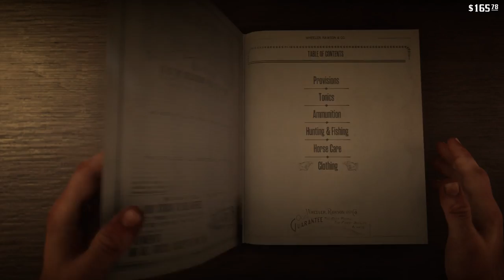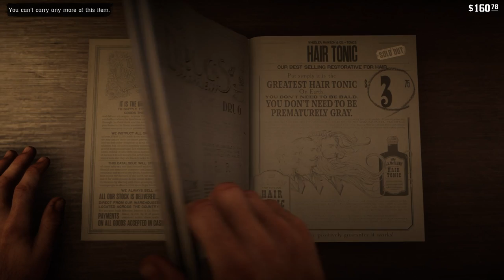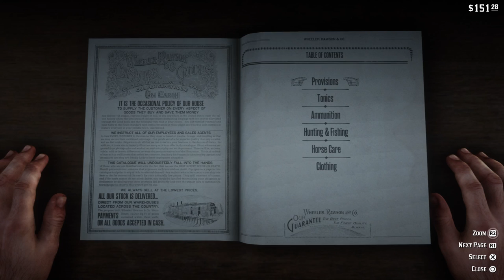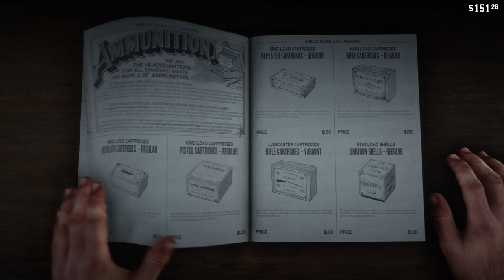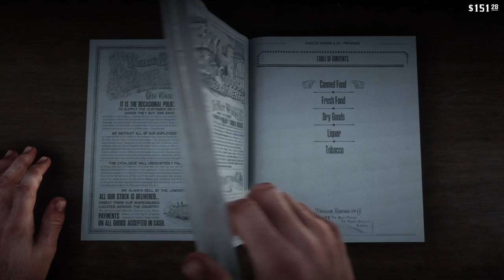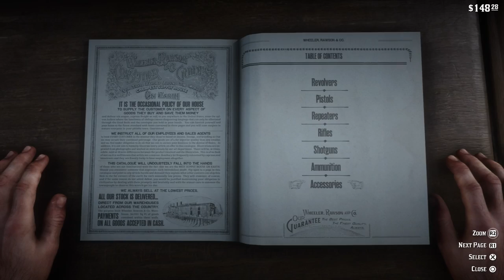Red Dead Redemption 2 with Paul & Kahlief Adams!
Paul's riding around up to no good in his own personal Gangsta's Paradise with his good friend, and special guest, Kahlief Adams of the Spawn On Me podcast!